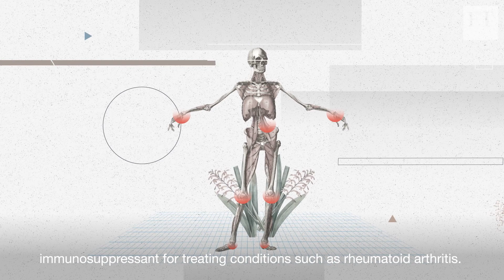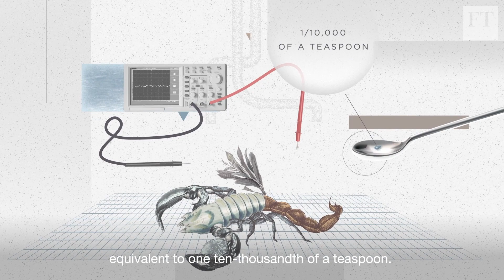Scorpion Venom For Sale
Scorpion venom for sale, Snake venom for sale , toad venom for sale, Horseshoe Crab Blood For Sale from the most reliable venom suppliers worldwide.